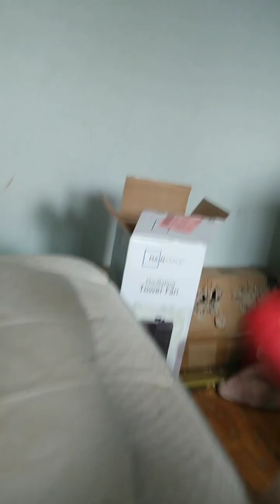The most lame fight you will ever see.